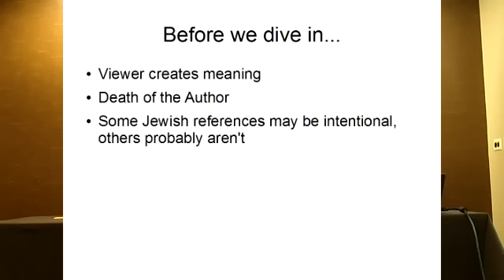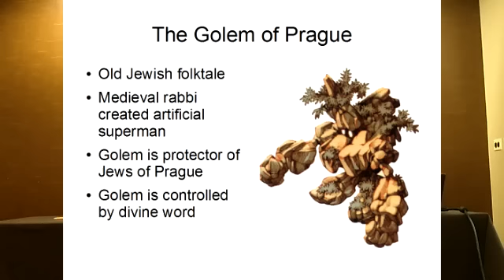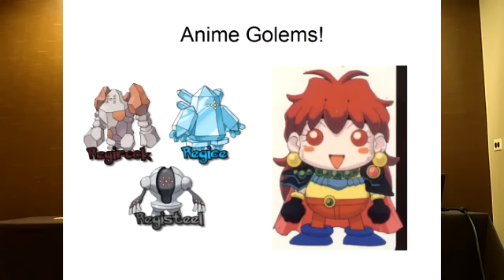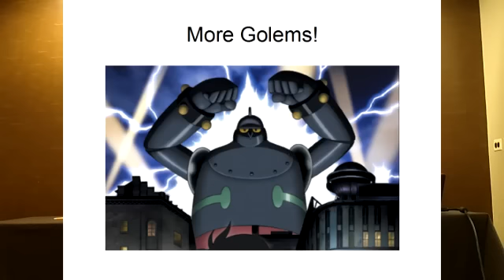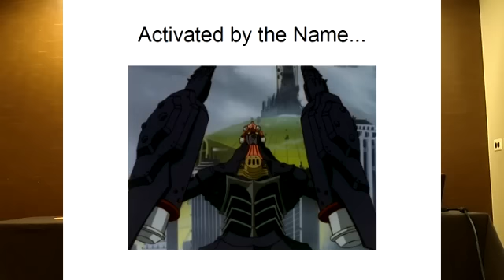Judaism and Anime Pt 1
Part one of a panel I gave at AnimeUSA 2011. This part is the intro and a discussion of the golem of Prague and its influence on anime and video games.

This panel still needs some work and has one glaring error I'll point out when I get there, but otherwise I'm pretty happy with it.